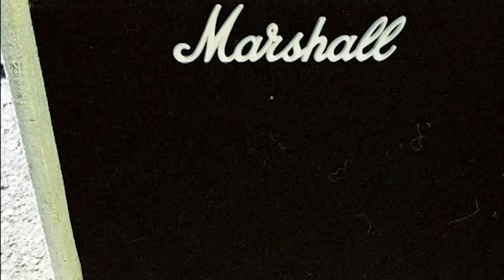toe - グッドバイ / Goodbye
Song From EP " New Sentimentality e.p."

Director : euphoria FACTORY